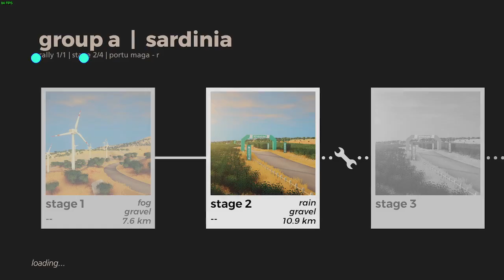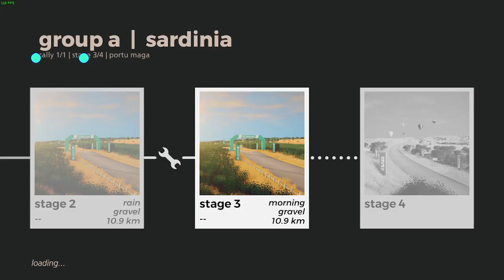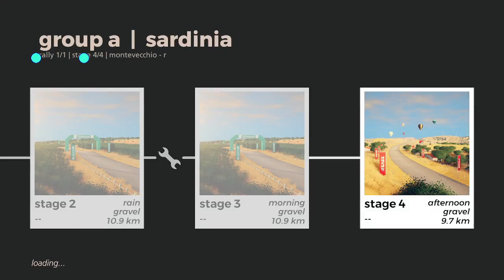week 8 2024 | sardinia group a | art of rally weeklies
That was crap. Oh well...